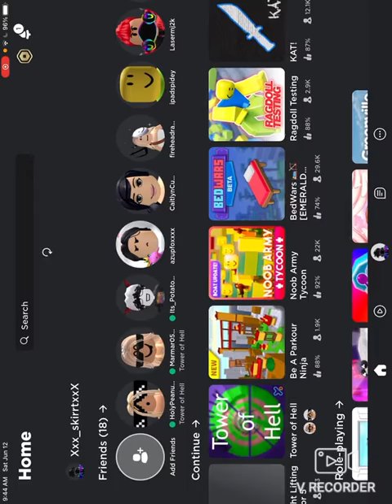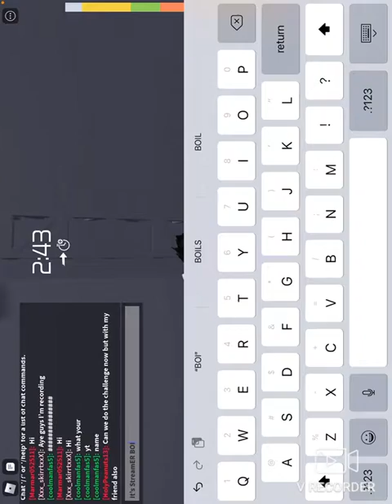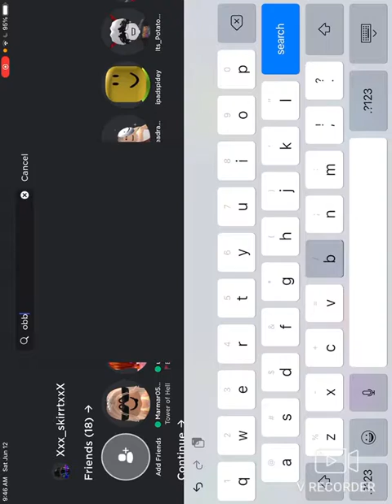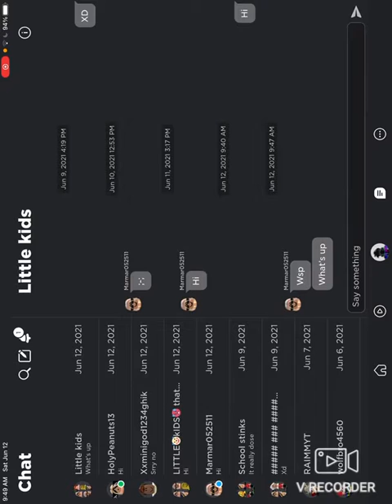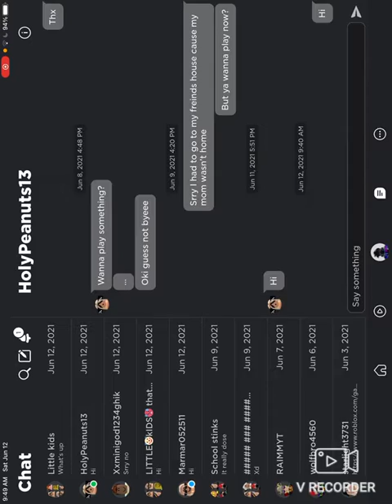Robux roblox challenge marmar vs Holypeanuts who will win???